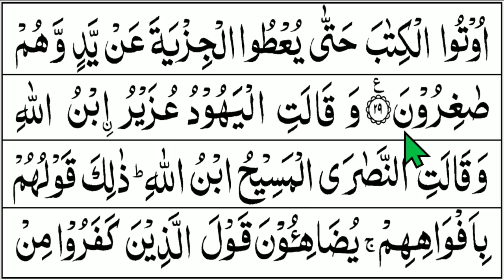BELAJAR MENGAJI QURAN Cara Mudah Cepat Lancar Membaca Alquran Pelan-Pelan QS. AT TAUBAH 25-29